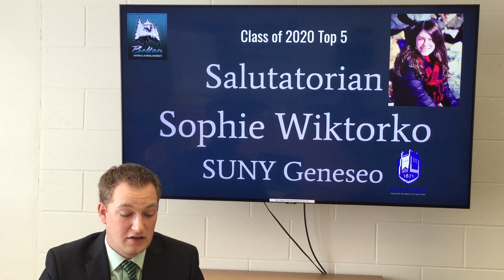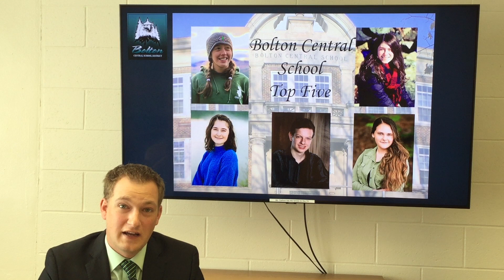Top 5 Graduates - Class of 2020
Highlighting our top 5 graduates from the class of 2020.